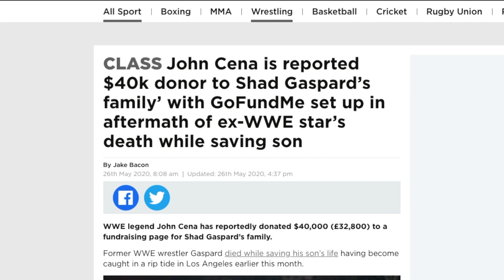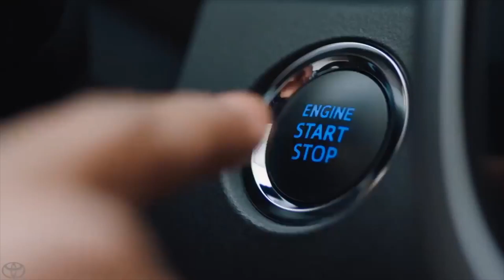John Cena Facts That Might Surprise You | Home Solo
John Cena is a man of many facts - including his history on reality television, his commercial songwriting ability, and his OG computer game love.  Learn more about The Face of the WWE, The Cenation Leader, The Champ - John Cena - in an all new Home Solo.